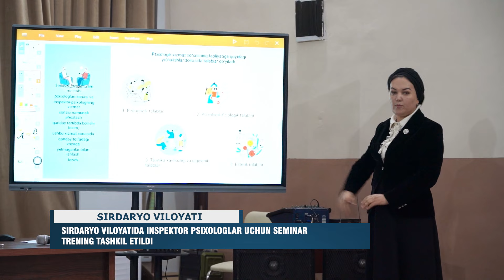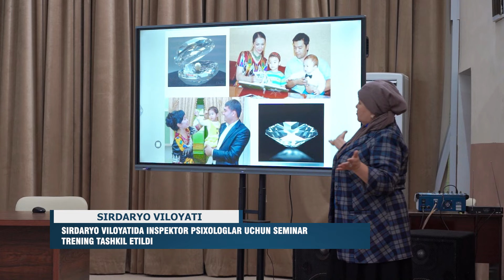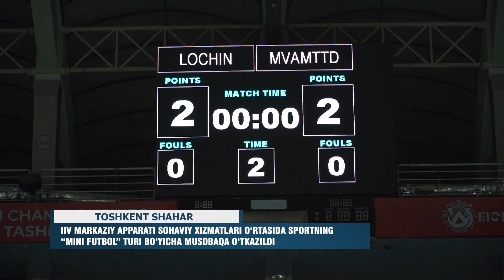IIV haftalik dayjesti #102-son